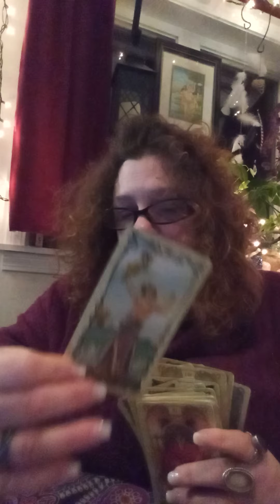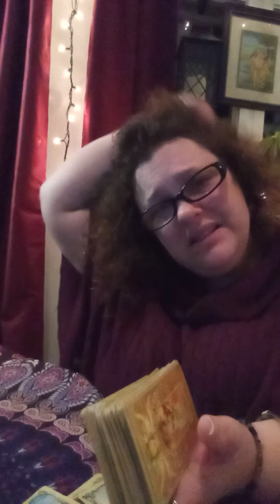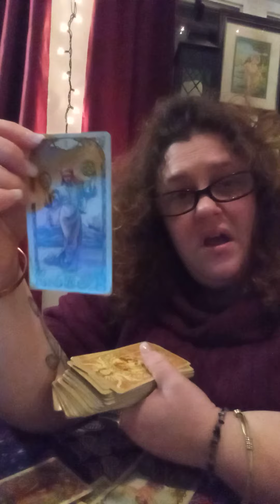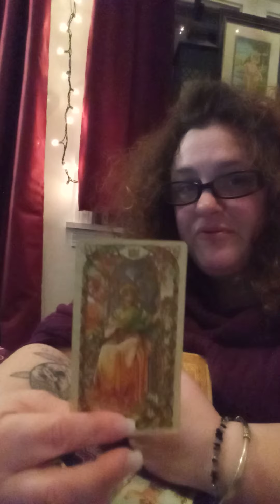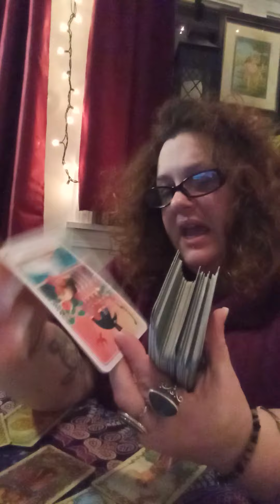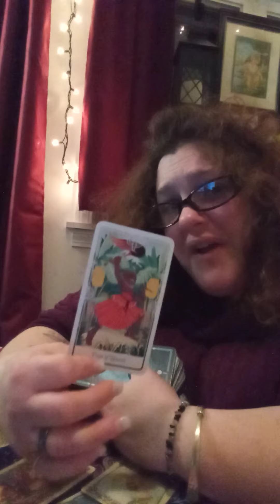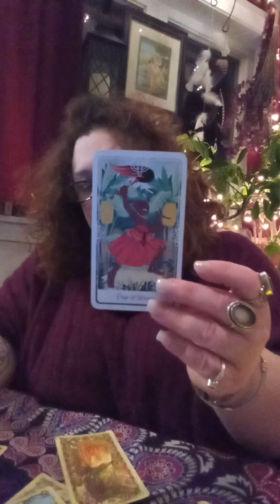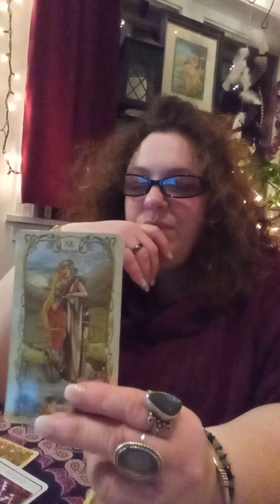Capricorn 2021 Forecast: Anger is productive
Capricorn ever perseveres in the face of opposition.  This year will test your faith and self belief  like no other . I know you are tired but,  count your blessings. You are even stronger when you step into your power.

Video Readings start at $55 U.S.A. and have no time restraints.